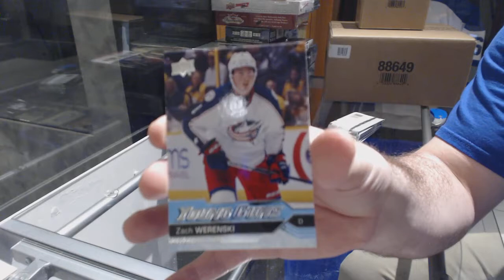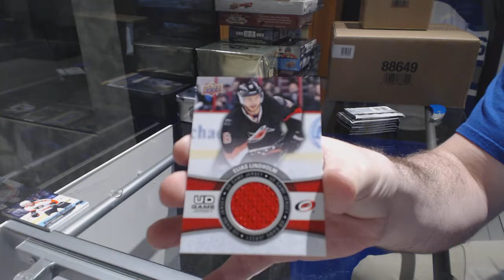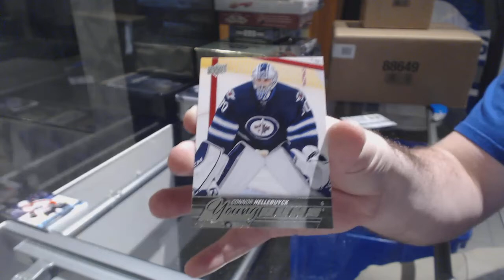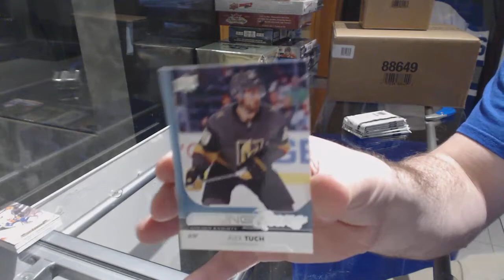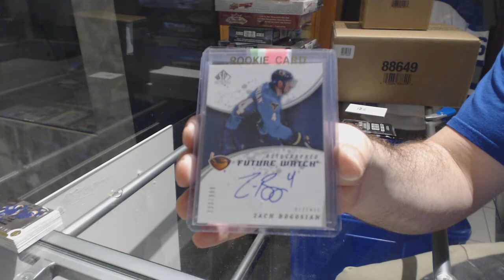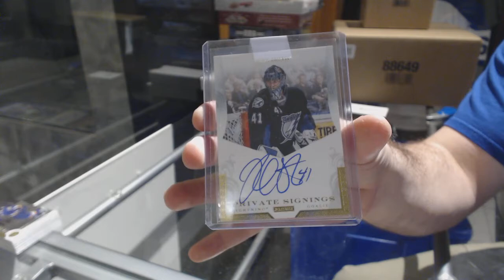SUPERBOWL MONSTER TEAM SELECT W/EB Dual Matthews/Marner Auto Frame! C&C #8236 Part #1